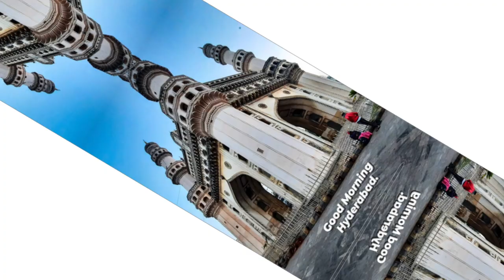Chasing Sunsets & Skyscrapers: Travel Vlog Collage of moments along Ramadan 😇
Dresses from Shifa Fashion
At kakaji city center mahboob chowk khilwat

Here, I share snippets of my life with you every day. I take you on a journey of my everyday life. Join me as I explore new places, try new things, Follow me on this exciting adventure and get a glimpse of what life is like through my lens.So, hit that subscribe button and join me on this journey.